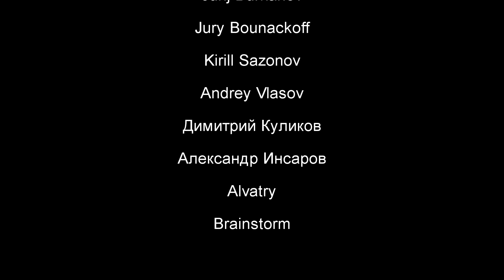Размен боевыми медведями и стационарными пушками в динамичном 2х2 матче в CnC: Red Alert 3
Сегодня посмотрим на бодрое 2х2 в компании сильных игроков за СССР и Альянс в RTS стратегии Command and Conquer: Red Alert 3. Комментирует бассет / basset.

0:00 Вступление и мемы
0:15 Игроки и фракции
1:05 Первая битва
4:00 Активный размен с пушками и пехотой
9:00 Пуш базой
12:00 Сражения с Т3 юнитами по всей карте
19:00 Финальные битвы

Добро пожаловать на мой канал! Здесь вы найдете разный контент по играм преимущественно жанра RTS и Strategy, среди которых - StarCraft 2, Red Alert 3, Company of Heroes 2, Frostpunk, Hearts of Iron IV, Warhammer 40.000 Dawn of War, Star Wars: Empire at War, Men of War AS 2, Iron Harvest, Supreme Commander и многие другие . Помимо этого на моем канале также есть другие жанры и стримы по таким играм как Valorant, CS GO, Minecraft, Subnautica, Dota 2 и.т.д. Меня зовут Сергей, мне 23 года, проживаю в РФ. Помимо ютуба я также являлся профессиональным игроком в дисциплине StarCraft 2 c 2017 по 2021 год.

Для тех, КТО ХОЧЕТ ПОИГРАТЬ В RED ALERT 3 по мультиплееру. Инструкция:
1) Ставим любую последнюю версию игры. Steam или Origin подойдут, можно рискнуть с пираткой. У меня стоит стимовская версия.
3) Регистрируемся на сайте
4) Устанавливаем лаунчер. Сверху нажимаем Hook и кликаем на Red Alert 3.
5) Запускаем игру и в мультиплеере вводим логин  и пароль, через которые мы регистрировались на сайте.
6) Готово! Теперь можно создавать кастомки и играть с другими людьми 1х1 или командники.